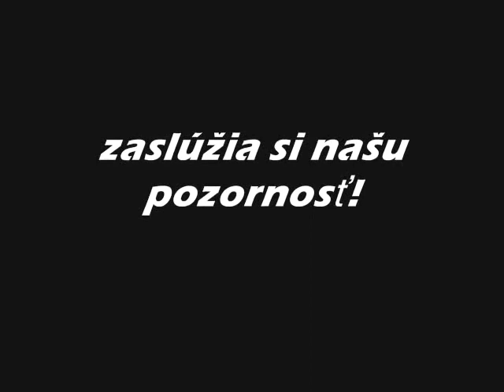Červeník- 23.2. 2013. -Naše pomníky , moja hudba.